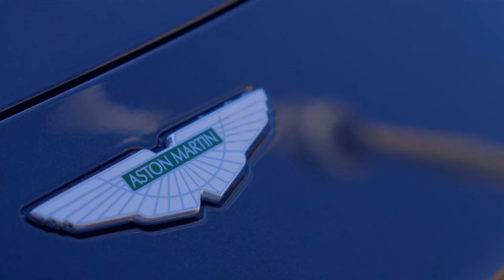Q Tower is a New Condo development by Lifetime Developments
Q Tower is a new mixed-use development by Lifetime that will dominate the downtown South Core neighbourhood. This new development will consist of residential units and new ground-level retail offerings located within 2 high-rise towers that will offer amazing views of Lake Ontario.